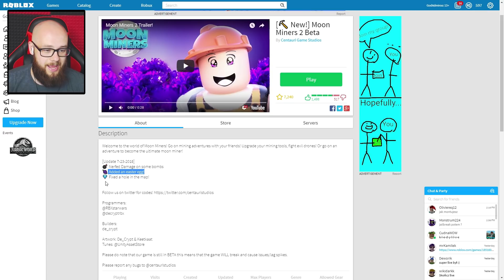SYMULATOR GÓRNIKA NA KSIĘŻYCU | ROBLOX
SOWIA POCZTA:

Andrzej Dyszkiewicz
90-971 Łódź 79